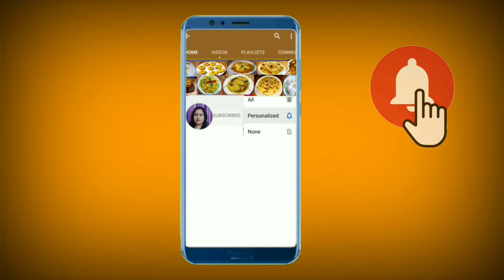Posto Bhapa Recipe | পোস্ত ভাপা / পোস্ত বাটা রেসিপি | Bengali Posto Recipe | Sampa s' RannaBanna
In this video I share How to make Bengali traditional Recipe Posto Bhapa easily at your home. This is very simple recipe as well as delicious too. I have shared all the ingredients and procedures of this recipe in this video. So watch this video till end and  if you like this recipe then Do Like and share it with your friends and family and don't forget to subscribe my channel Sampa's Rannabanna for more such delicious recipe.